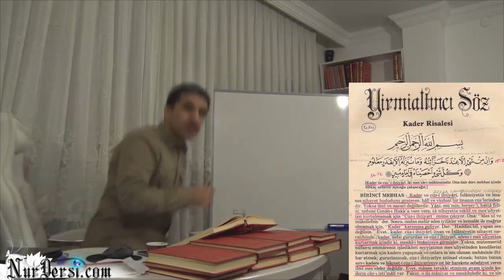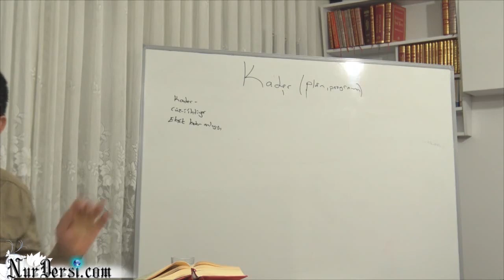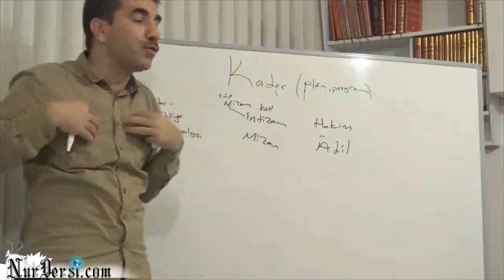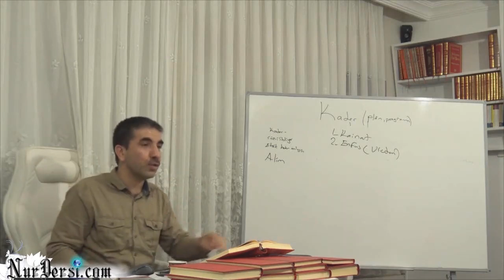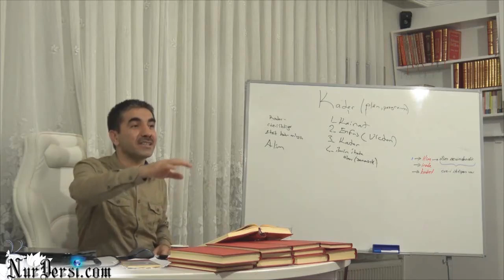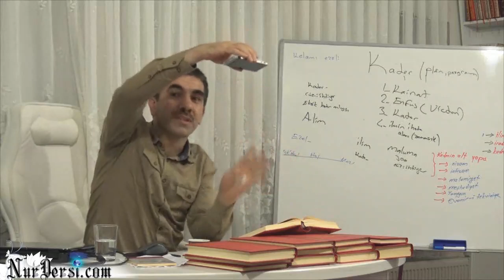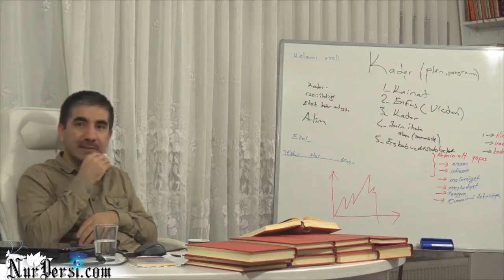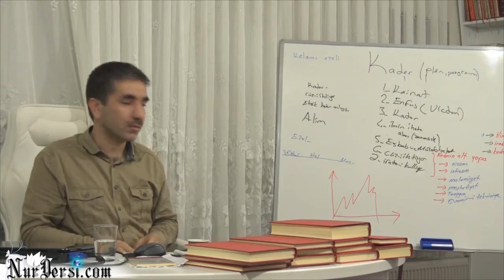Kader (Murat Dursun)-1